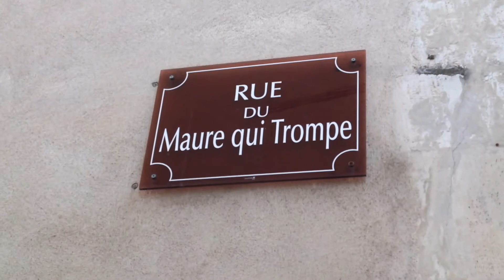TETE DE CHAT ? (Episode 45)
VLOG SUR L'ART !
Vlog artistique : Découverte d'un artiste.

Un nouveau Vlog chaque Mercredi à 14h et chaque Dimanche à 17h.
Rarès-Victor Vlogs